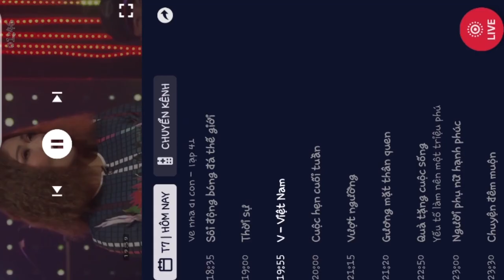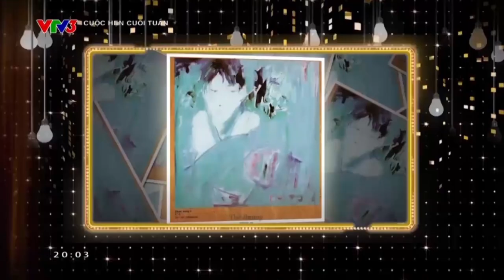HÀ TRẦN - NỮ CA SĨ ĐƯỢC NHẠC SĨ TRỊNH CÔNG SƠN ĐẶT NGHỆ DANH LÚC SINH THỜI | CUỘC HẸN CUỐI TUẦN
Nói về nghệ danh Hà Trần, nữ ca sĩ cho biết Trần Thu Hà là tên trong giấy khai sinh, còn nghệ danh là do chính nhạc sĩ Trịnh Công Sơn đặt cho lúc sinh thời.
Chương trình Cuộc hẹn cuối tuần phát sóng lúc 20h00 - Thứ 7 hàng tuần trên kênh VTV3 và ứng dụng VTVGo. Mời quý vị cùng đón xem!
Xem thêm các chương trình đặc sắc của VTV3 tại:
Fanpage: